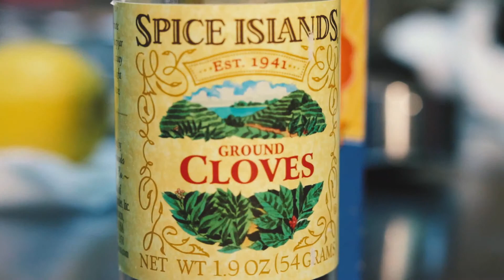Ouma Lynne Commercial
If you'd like to try tasty South African treats and meet some amazing people, visit Ouma Lynne at the Farmer's Market in Nashville!

2018